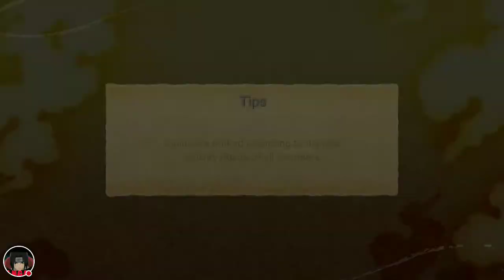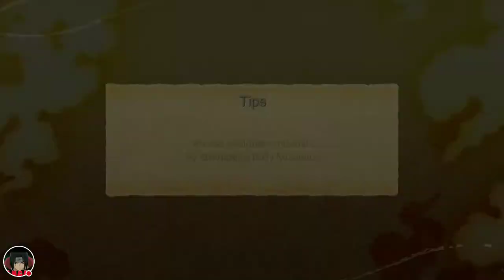Road to chonin pt 6: Naruto x Boruto Ninja Voltage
YouTube is just crashing and stuff when I upload on the app so I upload this on the desktop on the phone version but I couldn't add the song I shouldn't even upload this video but oh well